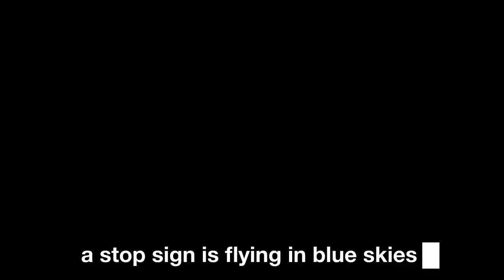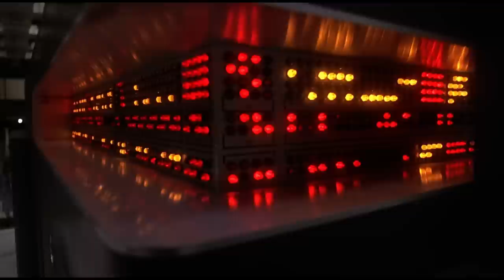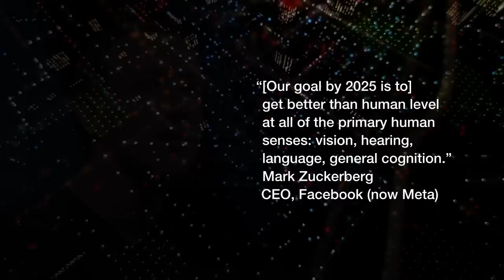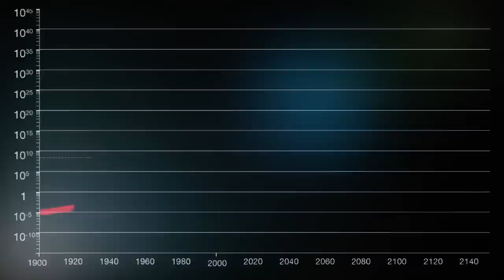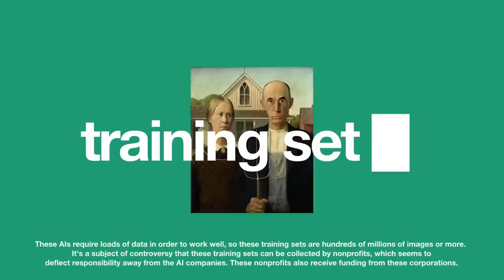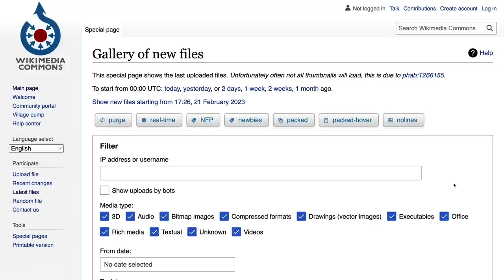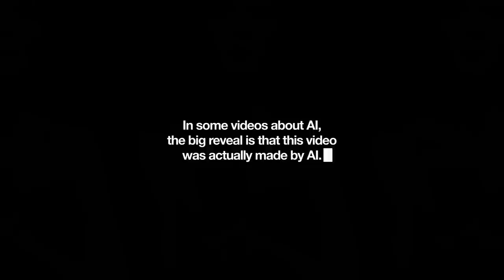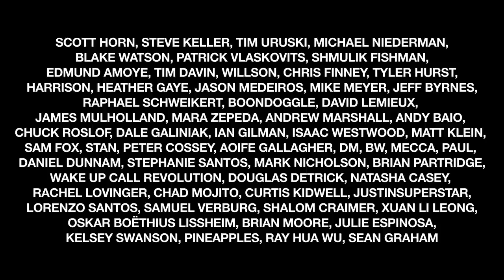AI and Image Generation (Everything is a Remix Part 4)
MY NEW COURSE: CREATE CONTENT WITH CHATGPT AND AI 2024

The Age of AI has arrived and its first flashpoint is art. AI is revolutionizing how we create, view, and experience art, while sparking fear and anxiety in the art world.

CHAPTERS
0:00 Image Generation
2:38 Fear of AI
6:30 AI Prophecies
9:27 Creative Destruction
11:16 Crime Against Creativity
6:08 Mods
17:19 Utopia and Dystopia
19:26 Goodbye to the Old World